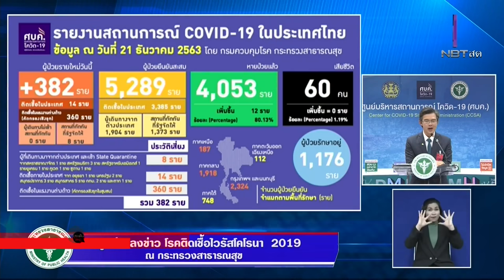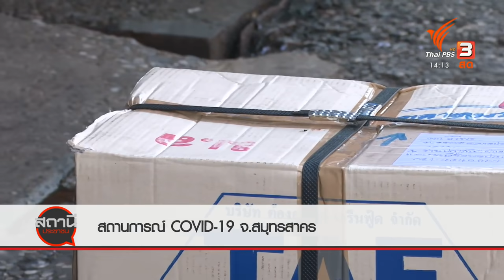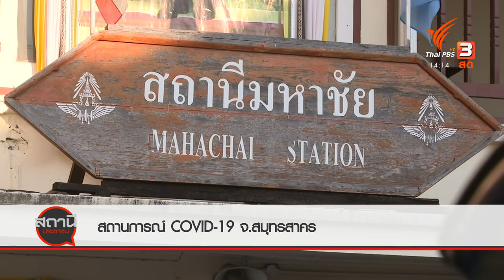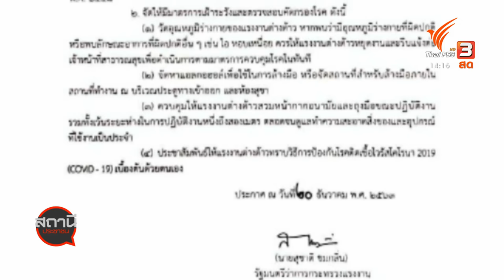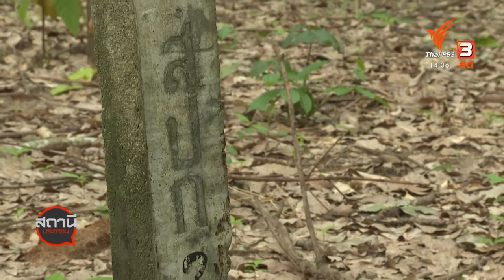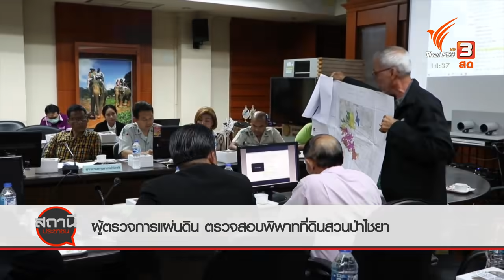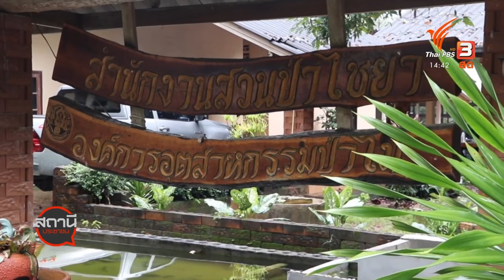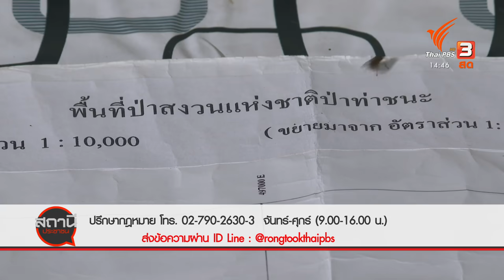เกาะติดสถานการณ์ COVID-19 จ.สมุทรสาคร : สถานีประชาชน (21 ธ.ค. 63)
เกาะติดสถานการณ์ COVID-19 จ.สมุทรสาคร
หลังกระทรวงสาธารณสุข ประกาศการระบาด COVID-19 ระลอกใหม่ในไทย มีผู้ติดเชื้อจากแรงงานข้ามชาติ และคนไทยในจังหวัดสมุทรสาคร ทำให้ยอดผู้ติดเชื้อล่าสุดวันนี้ 821 คน ทางด้าน ผู้ว่าฯ จังหวัดสมุทรสาคร ได้ออกมาตรการเร่งด่วน โดยกำหนดพื้นที่ควบคุมโรคเด็ดขาด มีคำสั่งปิดสถานที่ 2 แห่ง คือ ตลาดกลางกุ้งและหอพักศรีเมือง ห้ามออกพื้นที่โดยเด็ดขาด เป็นระยะเวลา 14 วัน, ปิดสถานที่ชั่วคราว รวม 14 วัน ถึงวันที่ 3 ม.ค. 64

ผู้ตรวจการแผ่นดินตรวจสอบพิพาทที่ดินสวนป่าไชยา จ.สุราษฎร์ธานี

ตรวจสอบสิทธิ์ในที่ดินทำกินของชาวตำบลปากหมาก อ.ไชยา จ.สุราษฎร์ธานี เพื่อเร่งรัดติดตามการแก้ไขปัญหา กรณีสำนักงานการปฏิรูปที่ดินจังหวัดสุราษฎร์ธานี และสำนักจัดการทรัพยากรป่าไม้ที่ 11 (สุราษฎร์ธานี) ไม่ดำเนินการกันพื้นที่บริเวณสวนป่าไชยา ให้กับประชาชนได้อยู่อาศัยและทำกิน

ติดตามรายละเอียดได้ในรายการสถานีประชาชน วันจันทร์ที่ 21 ธันวาคม 2563 เวลา 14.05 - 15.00 น. ทางไทยพีบีเอส หรือรับชมย้อนหลังทาง